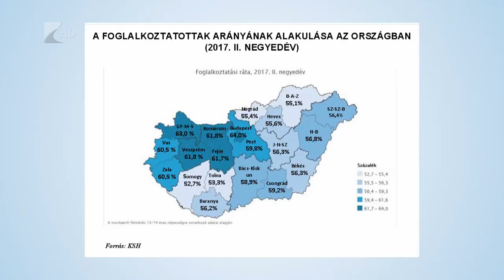Javuló foglalkoztatási mutatók - Kölcsey Tv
Tovább csökkent itthon a munkanélküliség mértéke, jelenleg 4 százalékon áll.  Szabolcs- Szatmár-Bereg megyében is javult a ráta 9 százalékra csökkent 18 -ról, 2010 óta. Megyénkben a regisztrált álláskeresők több, mint fele alacsony iskolai végzettségű vagy szakképzetlen, ami  csökkenti elhelyezkedési esélyeiket.